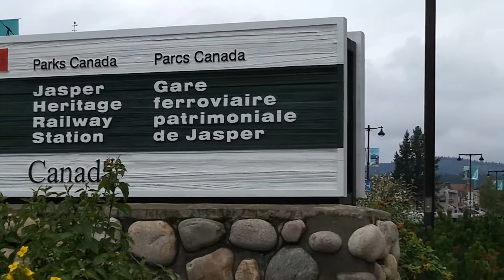Town of Jasper Summer 2019 Road Trip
It was really nice to see the town again, this time with my sister's family, Auntie Dedeng and Cricket.